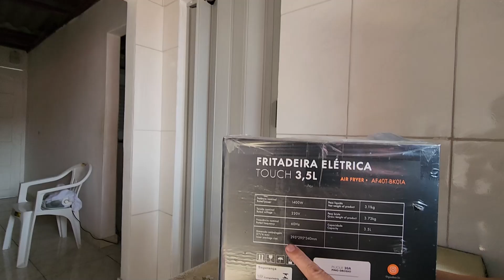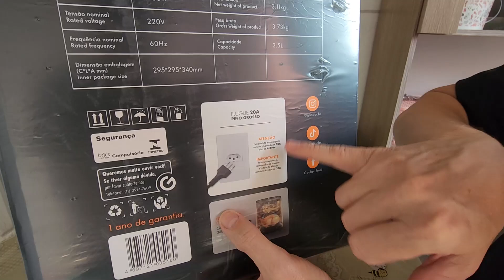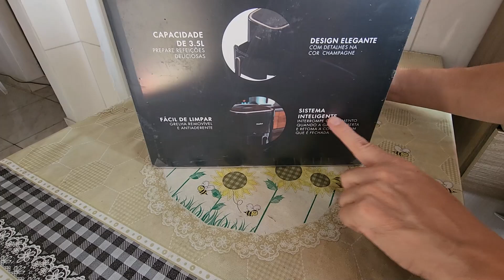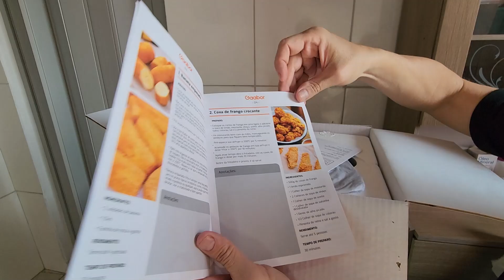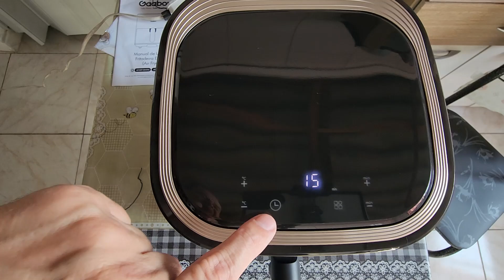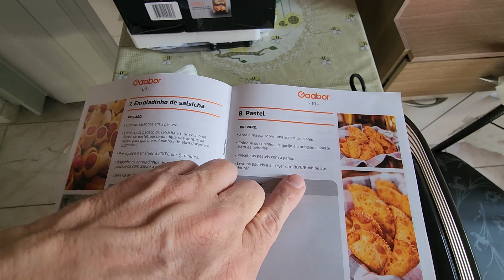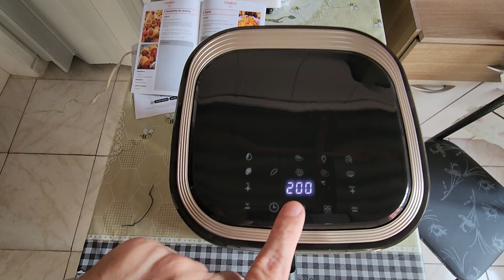OpenBox - Fritadeira Elétrica Air Fryer Gaabor 3,5l Af40t Digital.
Boa noite pessoas maravilhosas, segue mais um umboxing para os auxiliar na hora de sua escolha. Sucessoooo a todos.

Características do produto:
Marca: Gaabor
Linha: Air Fryer
Modelo: Light T
Modelo alfanumérico: AF40T-BK01A
Cor: Cinza-escuro
Voltagem: 220V
Potência: 1400 W
Capacidade em volume: 3.5 L
Tipos de controle: Digital
Quantidade de cestos: 1

Descrição:
A Gaabor é uma marca líder no setor de eletrodomésticos em vários países, agora disponível no Brasil, oferecendo modernidade e qualidade excepcional!

A Air Fryer Gaabor Digital 3,5L é a escolha definitiva para quem busca a combinação perfeita de elegância, praticidade e tecnologia na cozinha. Este aparelho, com design elegante, foi projetado para proporcionar um melhor custo-benefício, tornando a preparação de refeições mais simples e a limpeza mais conveniente do que nunca.

Controle Digital Preciso:
Com um painel de controle digital, você tem total precisão sobre o tempo e a temperatura de cozimento. Um timer generoso de até 60 minutos permite que você programe o cozimento de acordo com suas receitas e preferências.

Tecnologia Cyclone Air:
A tecnologia Cyclone Air garante uma circulação de ar tridimensional em 360°, proporcionando resultados excepcionais. Seus pratos ficarão crocantes por fora e macios por dentro. A faixa de temperatura ajustável de 80ºC a 200ºC oferece versatilidade para cozinhar diversos pratos.

Menus de Instrução Culinária:
Com 10 menus de instrução culinária pré-programados, você simplifica ainda mais o processo de preparo de alimentos. Basta selecionar o menu desejado e a Air Fryer ajustará automaticamente as configurações ideais para cada prato.

Grelha Antiaderente Removível:
A grelha antiaderente removível torna a limpeza uma tarefa simples e eficiente, garantindo que os alimentos não grudem e preservando o sabor das suas refeições.

Segurança e Conveniência:
A segurança é uma prioridade com o desligamento automático em caso de abertura da gaveta ou superaquecimento. Além disso, a Air Fryer Gaabor Digital é silenciosa, tornando sua experiência na cozinha ainda mais agradável.

Potência Avançada:
Com uma potência de 1350W, esta Air Fryer aquece rapidamente, economizando seu tempo precioso na cozinha.

A Air Fryer Gaabor Digital 3,5L é a parceira ideal para tornar suas refeições mais saudáveis e deliciosas. Com um design moderno, funcionalidades avançadas e qualidade excepcional, você pode combinar o prazer de cozinhar com a facilidade de limpar, tudo em um único aparelho. Elevar a culinária a um novo patamar de conveniência e eficiência nunca foi tão fácil.